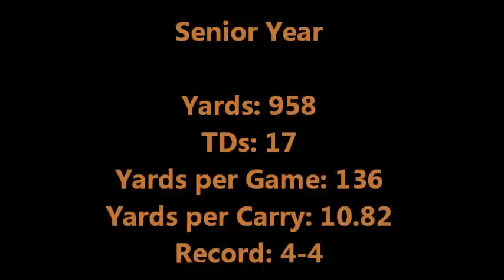Cameron Thomas Senior Football Highlights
1st Team All- League
1st Team All- Section
2nd Team All-State
Poughkeepsie Journal All-Star